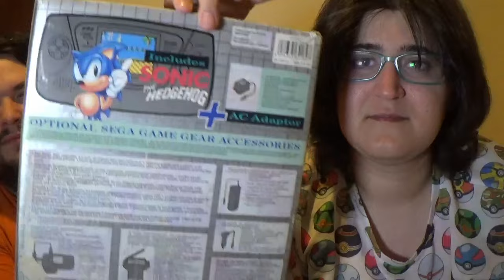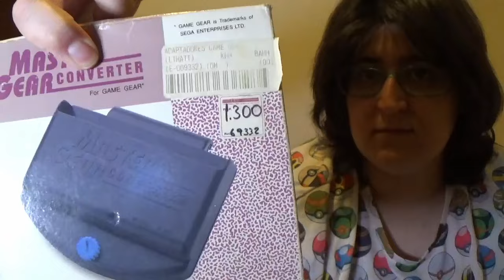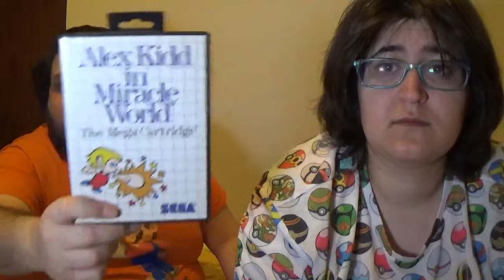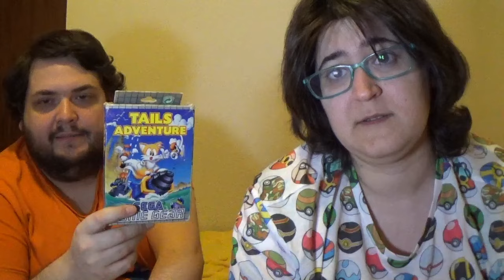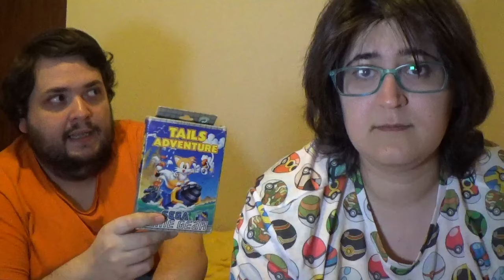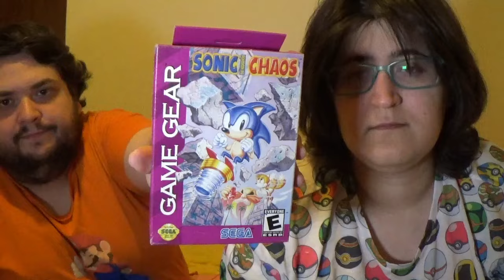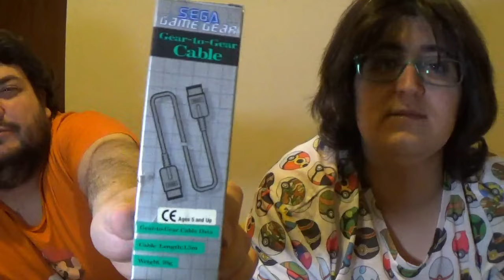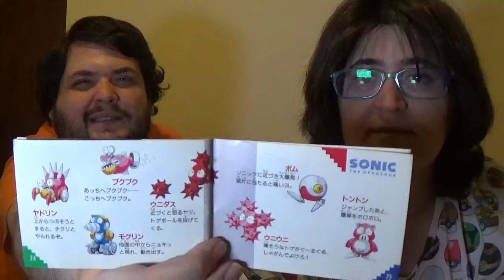Game Gear, flipa en colores - La opinión de RACCAR y Ash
Vosotros lo elegisteis, así que aquí está el video de la pequeña gran portátil de Sega, Game Gear.  Le damos un repaso completo a la consola, su catálogo, y mucho más. Siempre desde nuestra opinión particular.